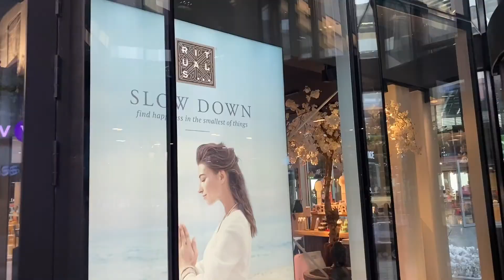اكبر مول تسوق فى اوسلو على البحر 🤯🪸🛍